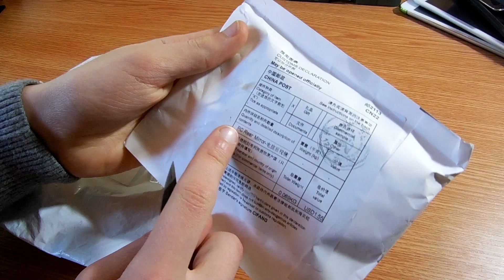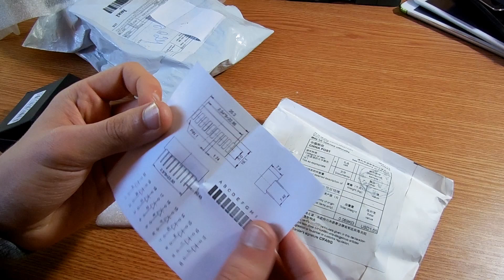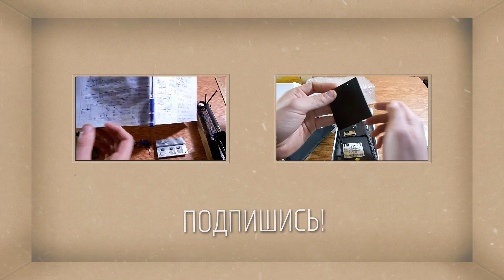#136 Обзор посылки с Китая, Макетные платы и светодиодный сегмент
Помощь в развитии каналу:
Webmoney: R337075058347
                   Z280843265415